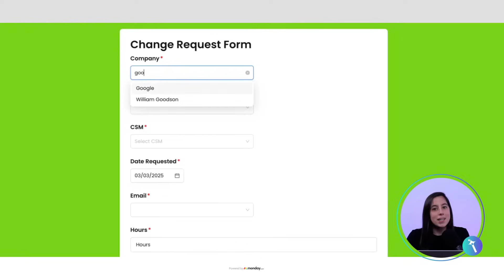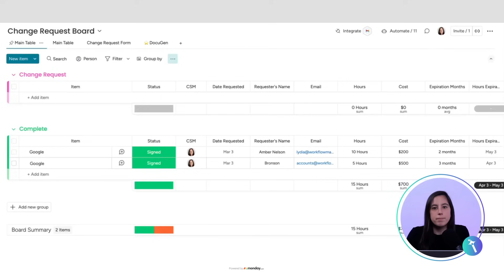Automate Change Requests & Invoices in Seconds — monday.com + QuickBooks!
Stop juggling tools. Automate your change requests and invoicing—all within monday.com and QuickBooks.

In this tutorial, Lydia walks you through:

✅ Generating change request documents instantly
✅ eSigning with one click
✅ Auto-creating QuickBooks invoices once approved
✅ Syncing invoice data back into monday.com for full visibility
✅ Simplifying workflows, reducing errors, and speeding up billing

Ideal for operations leaders, agencies, and PMOs who want smart, seamless financial workflows.

Chapters:
0:00 Introduction
0:20 Features
0:40 Step 1: Submitting a Change Request
1:02 Step 2: Generating and Sending The Change Request Document
1:17 Step 3: Getting Signatures and Sending The Invoice wit E-Signature
1:41 Step 4: Automatic Payment Tracking
1:58 Benefits

🚀 Welcome to Workflow Magic – Where Chaos Turns Into Clarity 🚀

🎁 FREE RESOURCES

✨ Newsletter – Real strategies & tools that actually work for creative businesses.

✨ Business Check-In – Book a free Discovery Call to upgrade your workflows and automations and start scaling your business

📌 Free Strategy Session – Tell us about your business and we’ll show you how we can help

📌 Automation Audit – Find out where you’re losing time, clients, and energy

📌 Sign up to monday – Start saving time and automating your processes